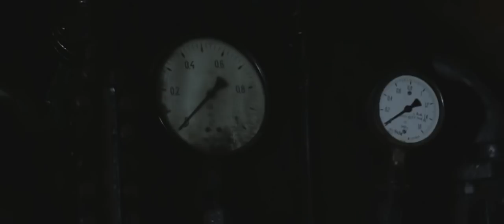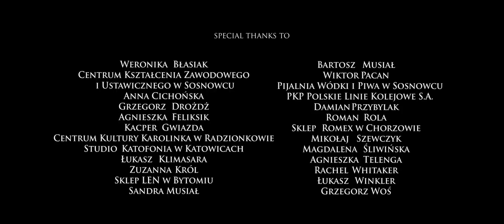A Tribute to David Bowie (All the Nightmares) - 1st anniversary of his death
The music video of the song made by fans and released to pay tribute to David Bowie on the 1st anniversary of his death. Join the journey we took this year inspired by his music and life!
Listen to 'All the Nightmares' on Spotify

This music video has been awarded with the:
- Best Music Video Award at Chhatrapati Shivaji International Film Festival, India
- Best Music Award at the Freedom Film Festival, Malaysia
- Special Mention Award at Indian Music Video Festival in Guwahati, India
- Special Mention Award at Fresh Form Film Festival in Warsaw, PL
- Nomination for World's Greatest Short at the 24th Sacramento International Film Festival 2019, USA
- Nomination for Most Creative Music Video at the World Music & Independent Film Festival 2019, USA
- Nomination for Best Country/Pop/Rock/R&B/Hip-Hop Music Video at the World Music & Independent Film Festival 2019, USA
- Nomination for Best Director (P. Cichonski) in Music Video at the World Music & Independent Film Festival 2019, USA
- Nomination to the Best Original Song at FIMUCINEMA International Film Music Festival, Canary Islands
- Nomination for Best Music Video Award at Sweet As Film Festival, Canada
and the Official Selections at the:
- Jharkhand International Film Festival & Awards 2020, India
- Literature, Illusion, Film, Frame, Television and Theatre India World FF 2019, India
- Musicalmuto 2019, Italy
- Experimental Shorts 2019, USA
- Music & Dance Video Shorts Film Festival 2019, USA
- Music Shorts Film Festival 2019, USA
- Inshort Film Festival 2018, Nigeria
- Lift-Off Sessions 2019, UK
- Madhouse Movies Film Festival, USA
- Apex Short Film & Music Film Festival, USA
- Trinity International Film Festival, USA
- Norman Film Festival, USA
- FARCUME - International Short Film Festival, Portugal
- Acafilms Low Film Festival, Brazil
- Bridgwater & Taunton College Film Festival, UK
- Florida Supercon, USA
- Raleigh Supercon, USA
- Tribal Film Festival, USA
- Drunken Film Festival, UK
- Sarajevo Fashion Film Festival, Bosnia and Herzegovina
- Grecanica International Film Festival, IT

[PL]
Zobacz klip, jaki polscy fani nakręcili do utworu stworzonego w hołdzie dla artysty w 1. rocznicę jego śmierci. Dołącz do podróży, w jaką wyruszyliśmy w tym roku zainspirowani jego muzyką i życiem! Polub i udostępnij!

written, directed and produced by Paweł Cichoński
based on the idea by Łukasz Winkler and story by Paweł Cichoński, Grzegorz Drożdż, Łukasz Klimasara and Łukasz Winkler
cast - Sandra Musiał, Łukasz Winkler and others
shot and edited by Paweł Cichoński

'All the Nightmares' - original music by
Grzegorz Drożdż
Maciej Henel-Celis
Łukasz Klimasara
Tomasz Kulisz
Wiktor Pacan
Łukasz Winkler

performed by
Kuba Dobrzański

lyrics by
Paweł Cichoński

drums recorded by
Katofonia Recording Studio

Tomasz Kulisz

produced by
Tomasz Kulisz
Paweł Cichoński